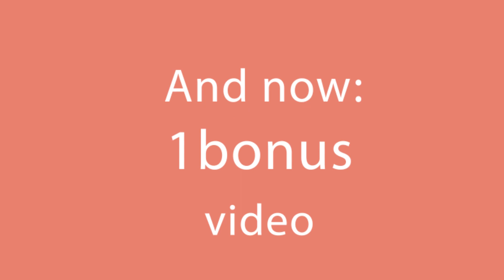Fine cake made of palmier cookies - ready in 5 min!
Ingredients:
elephant ears biscuits - 600 g (21.16 oz)

for the cream:
vanilla essence - 5 ml (1 tsp)
flour - 100 g (3.5 oz)
corn starch - 50 g (1.76 oz)
Tray diameter 18 cm (7 in)
IN THE OVEN 1 H